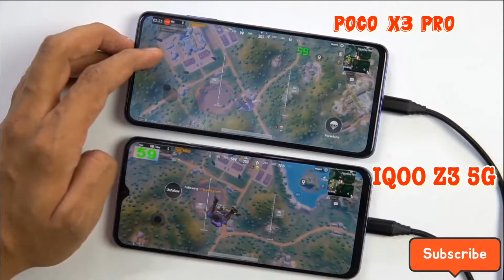POCO X3 Pro Vs IQOO Z3 5G | BOOTCAMP test FPS PUBG